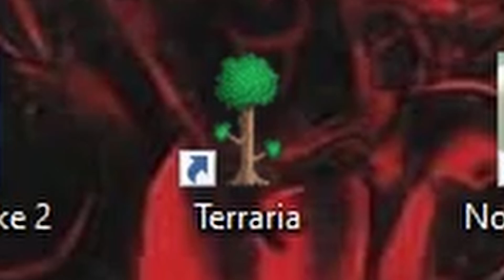Świąteczna tradycja...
Tak się dzieje w terrari o 1 w nocy...